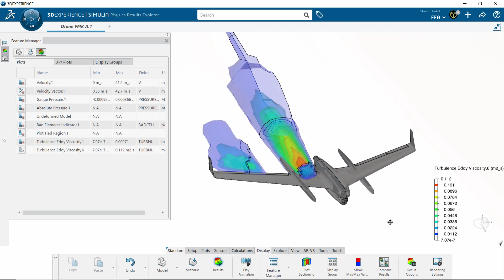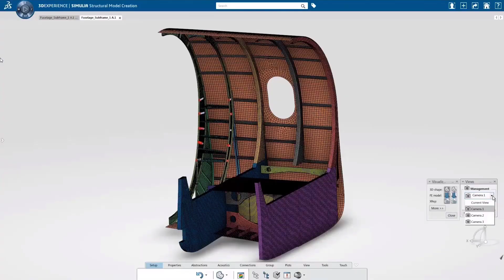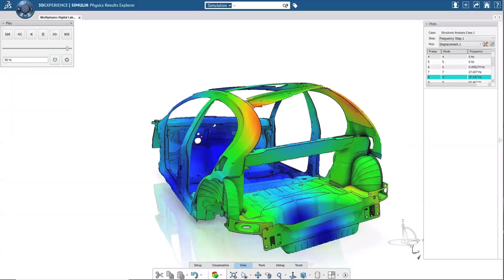3DEXPERIENCE SIMULIA – Getting to Know the Fluid Dynamics Engineer Role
SIMULIA’S computational fluid dynamics accurately predicts fluid flows, temperature distributions, and real life performance. The Fluid Dynamics Engineer role on the 3DEXPERIENCE platform delivers this SIMULIA functionality to the SOLIDWORKS user. Users can now calculate complex fluid dynamics while staying connected to their SOLIDWORKS design changes. Those in aerospace and defense, or any vehicle design, can benefit from the wide range of turbulence models. Those analyzing scanned data, organic shapes, or larger assemblies with parts ranging from bulky to thin walled will benefit from the range and control of this meshing suite. Access over one hundred cores in parallel to linearly reduce solve time, and mesh massively large assemblies at mesh counts above and beyond what a personal computer could produce. Whether you’re analyzing steady state or transient, complex material properties, fluid flow or thermal distributions-- if you’re looking to get accurate results in a quick turn around, it’s time to see if 3DEXPERIENCE SIMULIA’s Fluid Dynamics role is right for you.